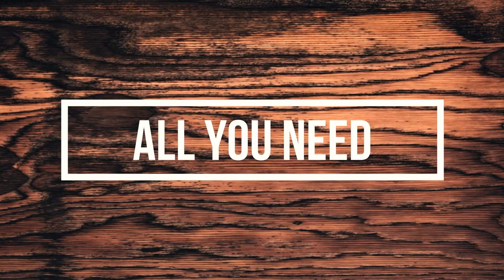Semiya Payasam recipe | Seviyan Kheer | Vermicelli kheer | Winter Dessert Recipes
Kheer or Payasam is a type of pudding from the Indian subcontinent. It is made by boiling milk and sugar with one of the following: rice, broken wheat, millet, tapioca, vermicelli, or sweet corn. It is flavoured with desiccated coconut, cardamom, raisins, saffron, cashews, pistachios, almonds or other dry fruits and nuts.

Lets see how to make Semiya Payasam

Ingredients required for Semiya Payasam :
1 Cup milk
½ Cup vermicelli
1 Tablespoon butter
Handful cashews
Handful raisins
1 Cup water
½ Cup sugar
1 Teaspoon vanilla extract

- Boil the milk and set it aside
- In a pan dry roast, the Vermicelli and transfer to a different dish
- In the same hot pan add a tablespoon butter and handful of cashews and raisins
- Once the raisins become bloated, transfer to a different dish and set it aside
- In the same hot pan add a cup of water, bring it to a boil
- Add the previously roasted vermicelli and mix well
- Once the vermicelli is soaked into the water, add ½ a cup of sugar mix well
- Add the previously boiled milk, mix well
- Add a teaspoon vanilla extract, mix well
- And finally, add the cooked cashews and raisins and mix well

This dish is best served while it's warm.

When it cools down this dish will become thicker, so before consuming add some warm milk or microwave it and mix well.

Bon Appetit

Semiya Payasam is ready. Ready to enjoy Semiya Payasam.
Enjoy Semiya Payasam and let us know the feedback in the comments below.

How to make Poori / Puri in Rotti Maker? How to make Puffy & Soft Poori / Puri in Rotti Maker?